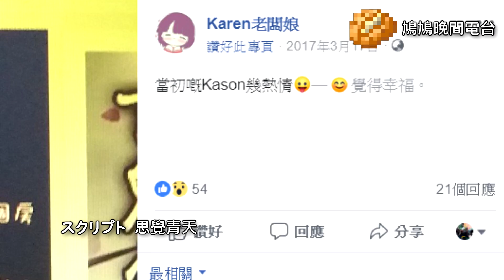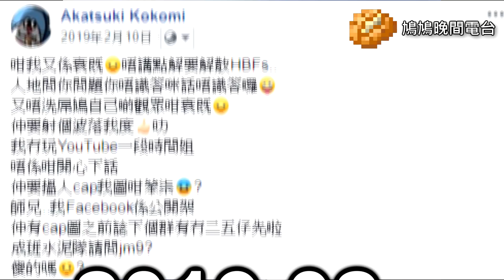[新Opening]《塔利班薯仔武裝部隊第一裝甲師：2019 Potato Memory 》－OP 2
直播chatroom鳩鳩表情符號任你用
做夠六個月會員即有259D徽章
一個月$15仲抵屌
可以成為塔利班薯仔武裝部隊既幕後金主
加入ATE老豆呢個大家庭
有三大主義照住 比人屌都唔洗驚
salute!🤔🤔
►真．垃圾車:
CPU : Intel Core i7-6700
Motherboard:ASUS ROG MAXIMUS IX HERO(Z270)
Graphics card: ASUS ROG Strix GeForce® GTX 1070 SLI
RAM: G.Skill Trident Z RGB 3200 DDR4 16GB
System : Windows 10 64 Bit
SSD:Samsung EVO 860 500GB
HDD:2TB
Monitor:ASUS ROG PG248Q(180Hz)+ASUS VP247H(60Hz)
Mouse: ROG Gladius II
Keyboard: ROG Claymore,Corsair K95 RGB Platinum

注意！我們沒有任何所有音樂的版權